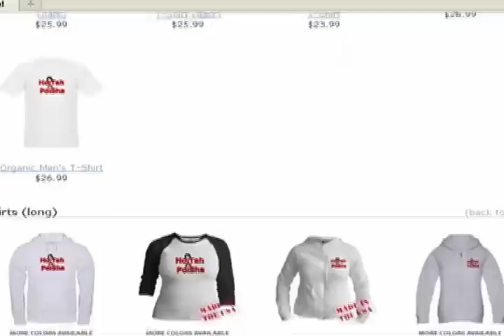HoiTahPoiSha Merchandise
Show your love! Buy HoiTahPoiSha shirts and other merchandise!